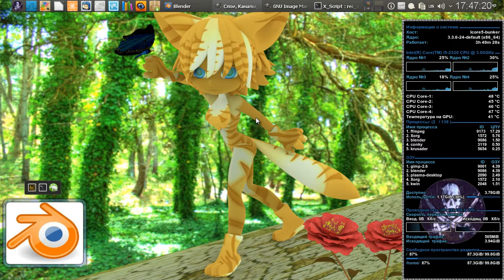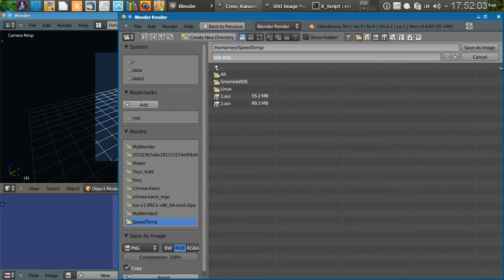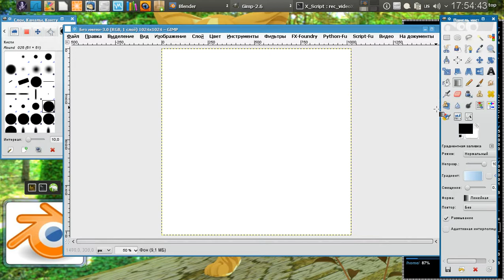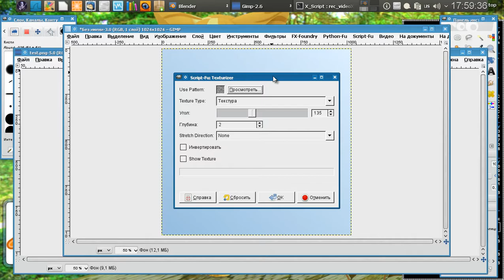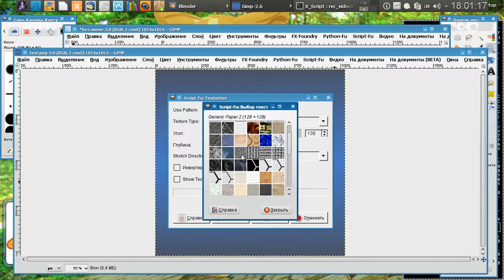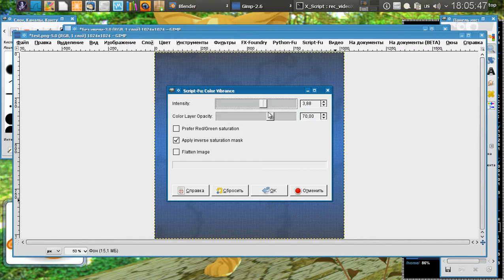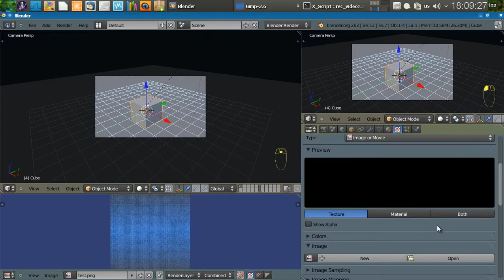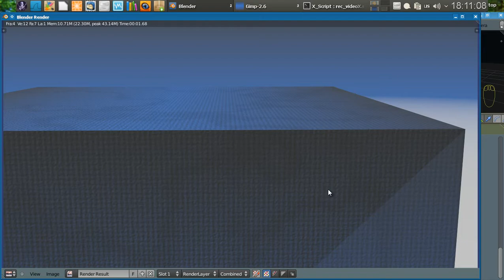Blender3D 2.6.x / GIMP / Simple Texture Fabric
Simple Texture Fabric.